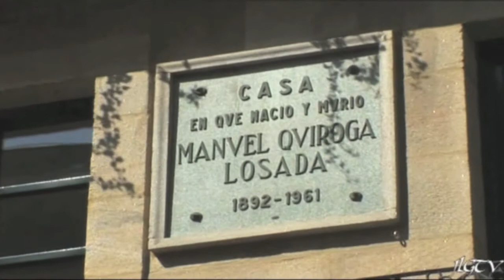Calle o Rúa de Manuel Quiroga Pontevedra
En el siglo XVIII esta calle se denominó  de la Platería y Platería nueva porque en ella y parte de la rúa de las Trabancas conocida después de los Comercios, se fueron  estableciendo en ella  los plateros de la villa, por haber perdido  importancia así como clientes de los puntos de donde procedían como fueron Platería Vella detrás de Santa María y la de o Ouro en la Moureira Alta.
Posteriormente se llamo calle de los Comercios, por establecerse la totalidad de los comerciantes de nuestra Villa, fuera del recinto ya no quedaban comercios.
Su tramo esta comprendido entre las calle de los Soportales y la Plaza del Teucro
adyacentes a esta calle nos encontramos la Travesías de  los Comercios a la izquierda la calle Don Filiberto y la calle Tetuán.
En  medio de esta calle , la casa de D. Jose Quiroga, el 15 de Abril de l892 nació en ella  su hijo, Manuel Quiroga Losada
Desde muy niño le despierta gran admiración el violín, a los doce años su familia le aconseja que inicie en la música con este instrumento lo que realiza.
En Pontevedra fue discípulo de Medal, Isidoro Puga y Juan Sayago.
En 1904  becado o pensionado por la Diputación de Pontevedra, para desplazarse al conservatorio de Madrid  con D. Jose Hierro.
Con tan solo 16 años saca el numero uno en las pruebas de ingreso en el conservatorio de Paris, logrando ser alumno de Jules Boucherit y Naadam.
En Paris se ve influenciado por los violinistas de la escuela francesa pasa tiempo con el rumano Enescu, con el americano Kresler y otros de la época.
Con 19 años gana el primer premio del conservatorio de Paris, siendo el segundo español en conseguirlo pues con anterioridad lo consiguiera Sarasate.
Mas tarde consigue importantes premios como el Sarasate, el Jules Garcin y el Monnot.
Entabla amistad con otros grandes músicos de su época, Manuel de Fall,
Pablo Casal y otros muchos.
Convivió muchos años con la pianista Martha Lheman , mas tarde sería su esposa en 1915.
Martha Lheman consiguió también ganar el premio del conservatorio de Paris en la modalidad de piano.
 Las manos de Manuel Quiroga, tocaron los mas bellos y mejores violines como un Amati y varios Stradivarius así como un Guarneri del Gesù, de 1737 cedido por un rico americano.
El Amati, de  l684 se le cedió una familia de Pontevedra la que recibiera como obsequio de la Reina Isabel II, este violín esta depositado hoy en día en el Museo de Pontevedra
En 1937 a los cuarenta y seis años se vio truncada su carrera como violinista, en esos momentos actuaba en Nueva York una vez finalizado el concierto, el la calle fue atropellado por un vehiculo causándole graves traumatismos que posteriormente le supondría tener que dejar el violín a nivel de conciertos.
Durante mucho tiempo estuvo   en un sanatorio de Madrid acompañado por María Eladia Galvani Bolognini (Gigi), . En 1959 se traslada a Pontevedra  a la casa familiar. Continúo componiendo música, muriendo en su ciudad natal el 19 de abril de 1961
Recuperado de las lesiones sufridas y pasado un tiempo Manuel Quiroga se refugio en otras de sus grandes pasiones, la pintura y la composición.
Durante mucho tiempo estuvo   en un sanatorio de Madrid acompañado por María Eladia Galvani Bolognini (Gigi), .
 En 1959 se traslada a Pontevedra  a la casa familiar. Continúo componiendo música, muriendo en su ciudad natal el 19 de abril de 1961
Compuso obras como Lamento Andaluz, danzas española, melodías como Lonxe da terriña, Canto amoroso, rondallas y otros muchas.
Continúo componiendo música, falleciendo en la casa familiar  ciudad el 19 de abril de 1961.
El concello de Pontevedra en homenaje a este gran músico, decide que esta calle lleve su nombre.
En esta calle encontramos edificios singulares de aquella época, como el del Casino de Pontevedra construido en el año 1878 en el solar donde estuvo la Iglesia de San Bartolomé el Viejo.
En la casa colindante con la de Manuel Quiroga, en su patio interior encontramos una pila bautismal que procede del antiguo palacio de los San Román.
Al final de esta calle haciendo esquina con la plaza del Teucro, nos encontramos parte del derruido palacio de los San Román donde se sitúa la Capilla de este Palacio, en su fachada una labra heráldica, y una más en el edificio frete a esta que describimos en el resumen de vídeo que editamos a continuación.
En el medio de la calle, otra casa de la época , a finales de 1900 se establece en la misma el maestro confitero Santiago Guerra, más tarde de Prieto.
En la planta Alta de este edificio  establece su sede el Circulo de Artesanos que resurgen en esta epoca